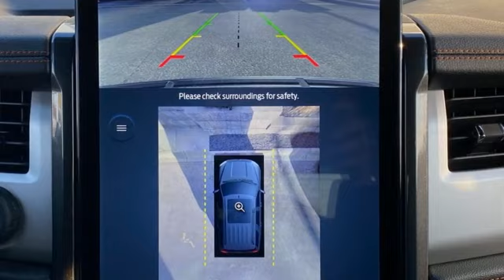New 2022 Ford Expedition Rochester MN Winona, MN H229500 - SOLD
Year: 2022
Make: Ford
Model: Expedition
Trim: Timberline
Engine: EcoBoost 3.5L V6 GTDi DOHC 24V Twin Turbocharged
Transmission: 10-Speed Automatic
Color: Black
Interior: Deep Cypress
Stock #: H229500
VIN: 1FMJU1RT0NEA11789
New Price! $5,500 off MSRP! 2022 Ford Expedition Agate Black Metallic Timberline 4D Sport Utility EcoBoost 3.5L V6 GTDi DOHC 24V Twin Turbocharged 4WD Priced below KBB Fair Purchase Price! Heated and Cooled Seats, Heated Steering Wheel, Wireless Charge Pad, Blind-Spot Monitors, Lane Keeping Assist, Backup Camera, Intelligent Keyless Access w/Push Button Start, Apple CarPlay, Android Auto, 15.5" LCD Capacitive Touchscreen, 2nd Row Leather Trimmed Pwr-Folding Captain's Chairs, 2nd Row Power Windows, Ambient Lighting, Equipment Group 501A High Package, Front & Rear Upgraded Carpet Floor Mats, Heated & Ventilated Leather Front Captain's Chairs, Heavy-Duty Trailer Tow Package, Instrument Panel Cluster, Integrated Trailer Brake Controller, Panoramic Vista Roof, Power Liftgate, Power-Folding Sideview Mirrors w/Autofold, Pro Trailer Backup Assist, Radio: B&O Sound System by Bang & Olufsen, Rain-Sensing Wipers (Front Only), Reverse Brake Assist, Second Row Power Windows Removal, SiriusXM w/360L, SYNC 4 w/Enhanced Voice Recognition, Vinyl Center Console.brbrThank you for taking the time to look at this good-looking 2022 Ford Expedition. We look forward to earning your business. Price does not include tax, title, and license. Residency Restirctions Apply. Discounts are: $1500 - SELECT VEHICLES BONUS CUSTOMER CASH. Exp. 11/30/2022

Address:
4900 Highway 52 North